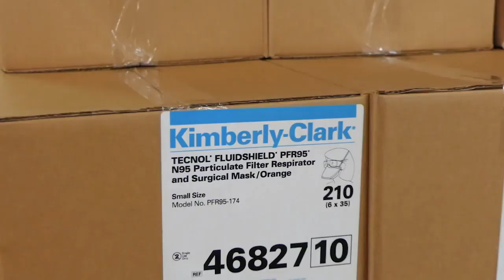Local swimsuit factory now sewing medical masks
The Tara Grinna Swimwear factory in Conway converted their operations from making custom swimsuits to sewing elastic into N95 masks with the help of volunteers in response to the coronavirus.  Conway, S.C. March 30, 2020.